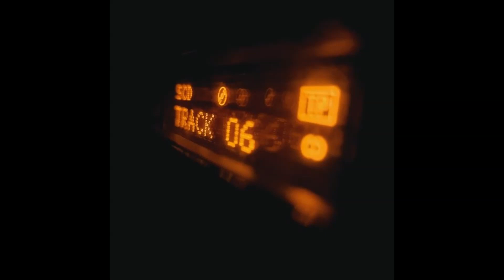[FREE] ISAIAH RASHAD X MICK JENKINS TYPE BEAT - "HOLLOW"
sample: @howj

Key: Cm
Bpm: 130

For profit purposes please purchase a lease (uploading to Spotify/Apple music etc).
If you are using my beat for non profit you need to tag me in the title (prod. Drewsound).